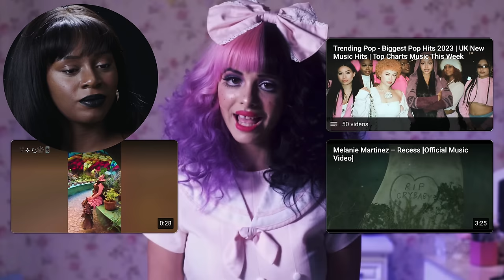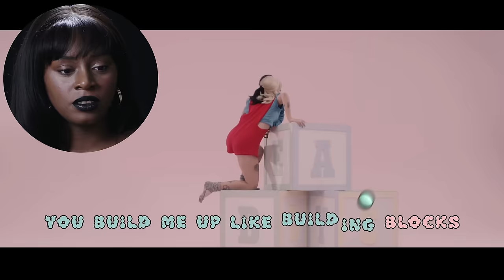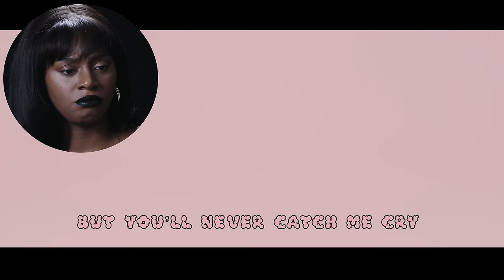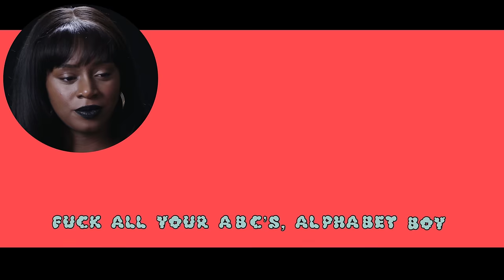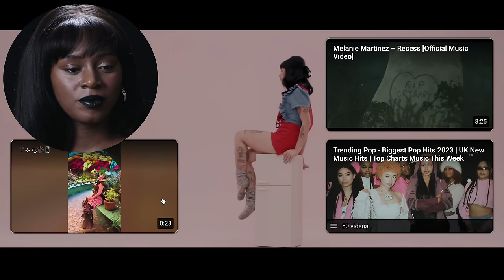Melanie Martinez Marathon PT1 (Cry Baby, Dollhouse, Sippy Cup, Alphabet Boy, Soap / Training Wheels)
♡ Baby Birds!

Katharina Raven / K R A V E N  here! I am a filmmaker who loves music videos! My main focus as a filmmaker is on discussing, critiquing, and appreciating film techniques seen in the video along with the talent(s) performance.

안녕하세요, 카타리나 레벤 / 크레벤 입니다. 저는 뮤직비디오를 사랑하는 영화제작자입니다! 영화제작자로서 저의 초점은 영상에서 본 영화 기법과 공연에 대해 논의하고 감상하는 것입니다.

Today's Videos: MELANIE MARTINEZ MARATHON PT.1!

[ CHAPTERS ]
Intro - 00:00:00
Cry Baby - 00:00:28
Dollhouse - 00:06:56
Sippy Cup - 00:11:37
Alphabet Boy - 00:15:22
Soap / Training Wheels Double Feature - 00:20:20
Outro - 00:29:27

♡ Thank you so much for your likes and comments! ♡ Subscriptions are also very appreciated!

AUDIO ♡
▸ Podcast Mic Kit
▸ Zoom H4N recorder
▸ XLR cable

CAMERA ♡ LIGHTING
▸ Sony A7S mii
▸ *new lights* RGB Video LED Light w. App Control
▸ *old lights* Soft Box x 3 Kit
▸ Tripod for Traveling
▸ Study 6ft Tripod
▸ Cell Phone Tripod
▸ Camera Backpack

STUDIO ESSENTIALS ♡
▸ Backdrop Stand
▸ Black Velvet Backdrop
▸ C-Stand 2 Pack
▸ Sand Bags

Some of the links used in the description will direct you to Amazon ♡ as an Amazon Associate I earn from qualifying purchases at no additional cost to you ♡ These earnings help me make more videos for us! ♡